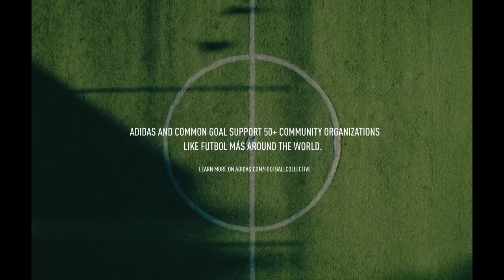Futbol Mas Mexico x adidas x Common Goal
Community. It’s what makes football more than just a sport. It’s what makes the ‘beautiful game’, beautiful.

From Mexico City, to all four corners of the globe — we are all connected by something greater.

That’s why adidas Football is pledging 1% of global football sales to Common Goal, so together we can help organisations like Futbol Mas Mexico scale its impact and positively transform more lives through sport.